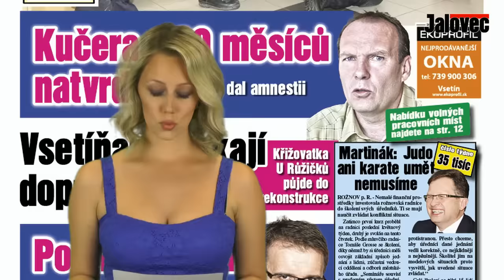Nabídka Jalovec č. 23